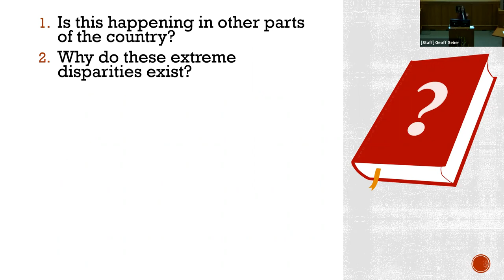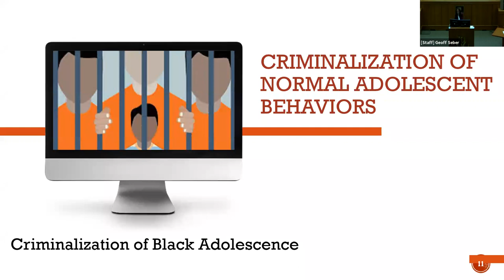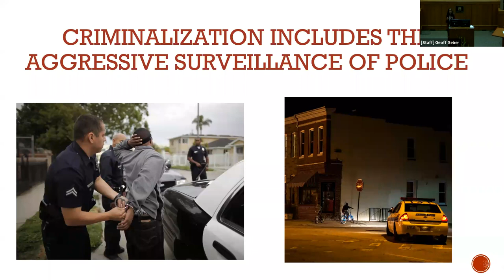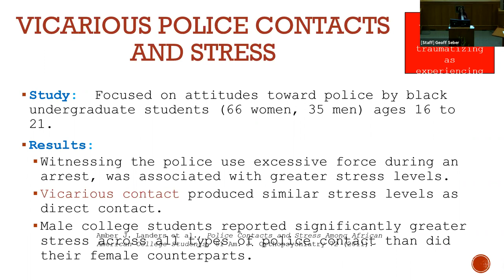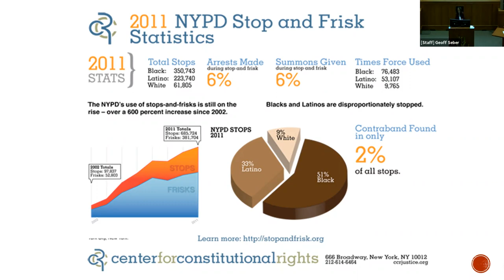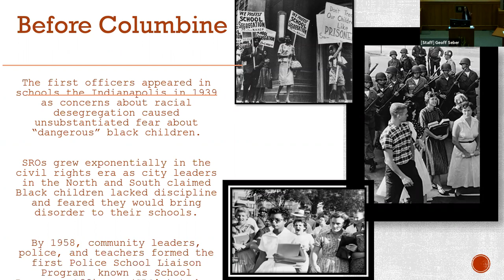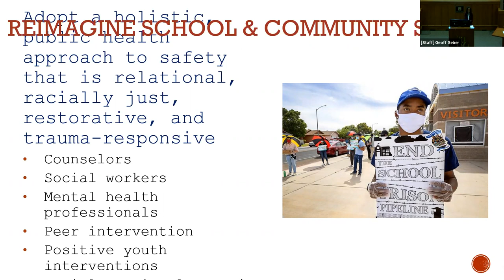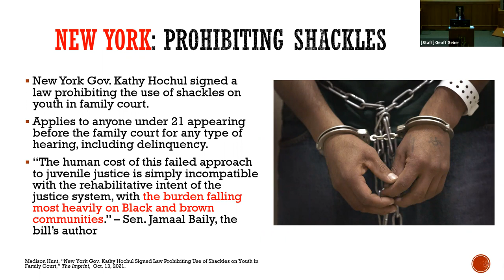Race, Adolescence, and Trauma: The Criminalization of Black Youth in America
The 7th Annual Katheryn D. Katz ’70 Memorial Lecture Series

The Katheryn D. Katz ’70 Lecture Series was established in 2014 to focus on the family law topics that Professor Katz made central to her teaching, including domestic violence, gender and the law, children and the law, reproductive rights, and inequality.

Keynote Speaker

Kristin Henning is the Blume Professor of Law and Director of the Juvenile Justice Clinic and Initiative at Georgetown Law, where she and her law students represent youth accused of delinquency in Washington, DC. Kris was previously the Lead Attorney for the Juvenile Unit of the D.C. Public Defender Service and is currently the Director of the Mid-Atlantic Juvenile Defender Center. She has been representing children accused of crime for more than 25 years.

Kris trains state actors across the country on the impact of racial bias in the juvenile and criminal legal systems.

Kris writes extensively about race, adolescence, and policing. Her new book, The Rage of Innocence: How America Criminalizes Black Youth, is forthcoming with Pantheon Books (Penguin Random House) on September 28, 2021.